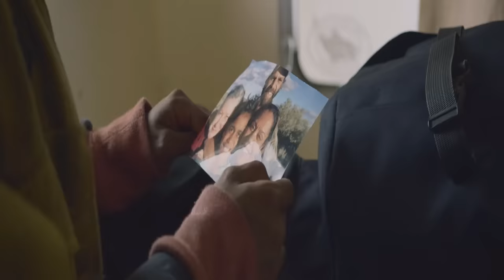Cargo Movie Review/Plot In Hindi & Urdu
CREDITS
Distributed by
Netflix

Production companies
Umbrella Entertainment
Addictive Pictures
Causeway Films
Head Gear Films

Directed by
Ben Howling
Yolanda Ramke

Screenplay by
Yolanda Ramke
Based on Cargo by Ben Howling Yolanda Ramke

Produced by
Russell Ackerman
Kristina Ceyton
Samantha Jennings
Mark Patterson

Starring
Martin Freeman
Simone Landers
Anthony Hayes
David Gulpilil
Susie Porter
Natasha Wanganeen
Caren Pistorius

Cinematography
Geoffrey Simpson

Edited by
Dany Cooper
Sean Lahiff

SYNOPSIS
In a world recently overtaken by a virus that turns people rabid within 48 hours, Andy Rose, his wife Kay, and their baby Rosie are traveling down a river on a houseboat in rural Australia. Short on food, Kay suggests going ashore and scavenging, but Andy rejects this, arguing it would be safer to remain on the river until they reach their destination, a supposed refuge. The next day, Andy searches an abandoned sailboat and retrieves some supplies, but when Kay ventures out to collect more, she is bitten by a rabid human. Andy assists a man named Vic, owner of a fortified shelter, and meets Vic's apparent wife, Lorraine. Andy learns that Vic uses healthy humans in cages as bait, one of whom is Thoomi, to lure out the infected so he can shoot them. That night, Andy attempts , believing Rosie will be cared for by Vic and Lorraine, but Lorraine stops him and reveals that she is not Vic's wife, but his captive, and Vic murdered her real husband. Vic discovers them and knocks Andy out, and he awakens in the same cage as Thoomi. They help each other escape by using the combined strength of many infected to pull open their cage. As they escape the shelter with Lorraine and Rosie in tow, an enraged Vic shoots at them, inadvertently Lorraine. As the trio passes through a railway tunnel, they re-encounter Vic. Thoomi hides with Rosie while Andy and Vic fight. Vic manages to grab the revolver during the struggle and Andy, then goes after Thoomi and Rosie. When Andy recovers, he finds Vic cradling Rosie and weeping over the loss of Lorraine. Vic peacefully returns Rosie to Andy and allows them and Thoomi to leave. Later, Andy enters the final throes of infection. With his time almost gone, Andy asks Thoomi to look after Rosie. He and Thoomi prepare for his turning by binding his hands and preparing a piece of meat on a stick, which Thoomi uses to bait him once he has turned. In this manner, Thoomi uses Andy to carry her and Rosie safely on his back. They eventually catch up to a party of Aboriginal warriors and Thoomi is reunited with Josie. Thoomi uses Kay's perfume to bring Andy back to his senses just long enough to see that Rosie is safe, and a warrior puts Andy out of his misery. The group then returns to a large community of survivors deep in the wilderness. As Thoomi and Josie check Rosie for injuries, they find Andy had painted the words "Thank You" on her stomach. A tree in the community is decorated with items that belonged to Thoomi and Andy.